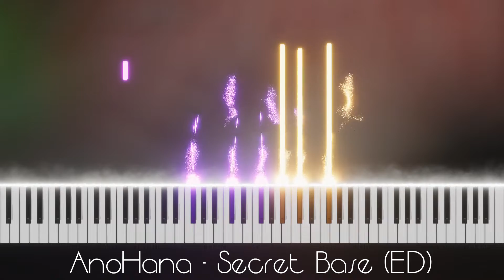AnoHana - Secret Base ED ~Kimi ga Kureta Mono~ | Piano Tutorial/Arrangement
After a small delay (6 instead of 4 days), it is finally complete.
The Tutorial for AnoHana's ending (Secret Base)!
I hope you enjoy this masterpiece of an ending (still my favourite).